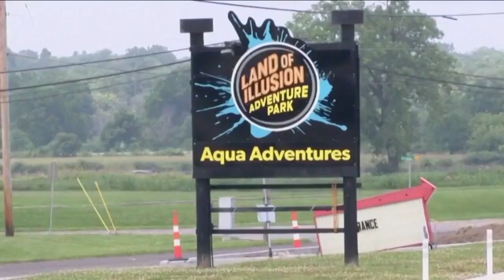WCPO Latest Headlines | August 2, 7am